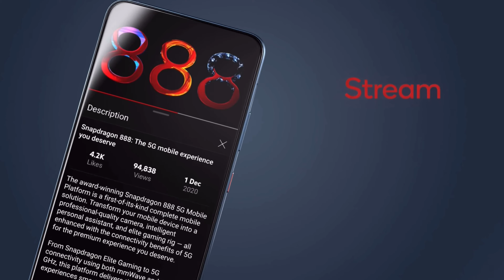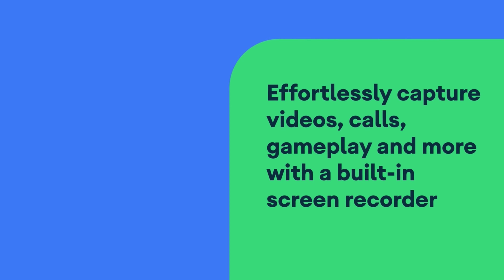Qualcomm LO CAMBIA TODO ¡Su PRIMER Smartphone!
Qualcomm Insider es el PRIMER SMARTPHONE de Qualcomm y es INCREIBLE

Consigue la MEJOR PROTECCIÓN para tu smartphone con RhinoShield, diseños únicos, garantía de POR VIDA y la mejor calidad del mercado.